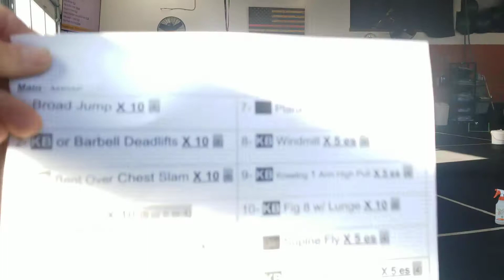11/11 Wednesday workout description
printable workout -

Password - 108700